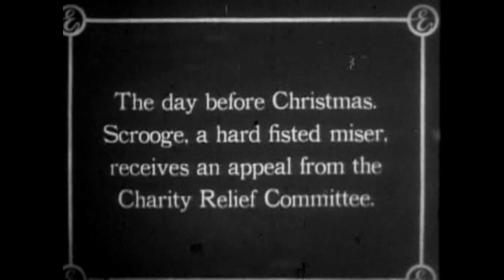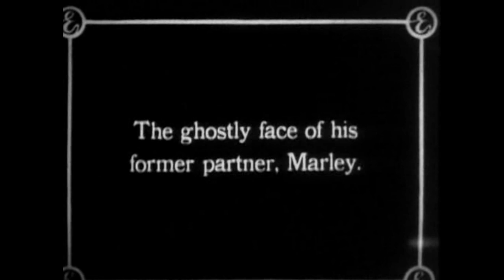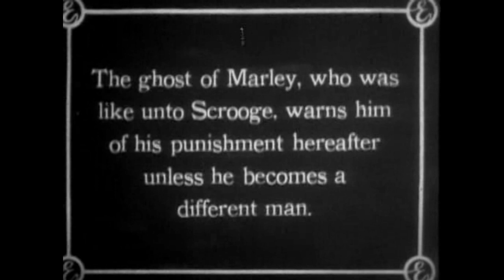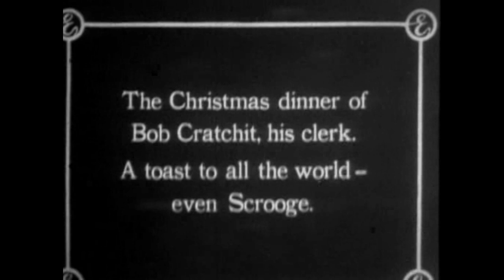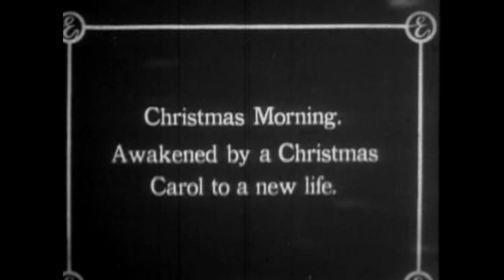A CHRISTMAS CAROL. A 1910 MOVIE, BASED ON THE STORY BY CHARLES DICKENS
Ho messo in musica questo cortometraggio muto del 1910. Una delle prime versioni cinematografiche del magnifico racconto di Dickens: "A Christmas Carol".
Regia: J. Searle Dawley, Charles Kent, Ashley Miller.
L'attore Marc McDermott interpretò Ebenizer Scrooge.